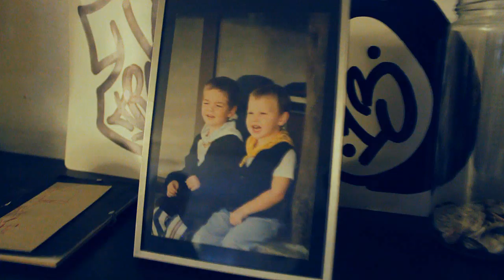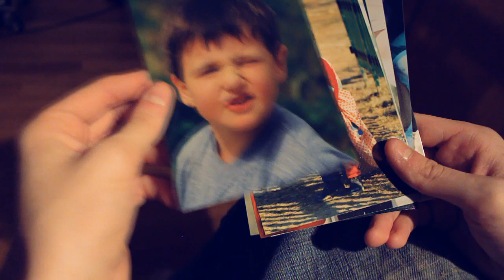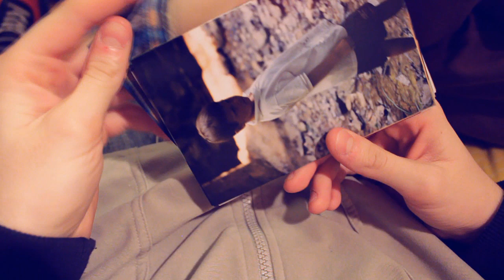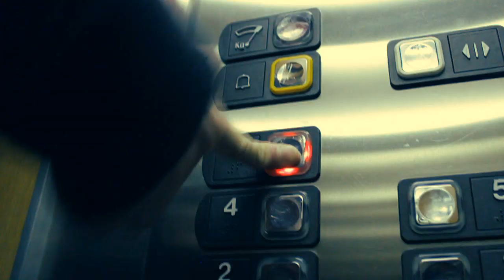TRECE - TODAY IS MA DAY [K.Films]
Título: "Today is ma day"
Video por Ayrton K.Films
Música por Tony Pizarro, DF Master Tee, Moses (Tupac - Dear mama)
Letra por Trece.
Grabado, mezclado y masterizado por Zetazen en Inside Estudios.

Próximamente tendréis disponible lo que será el primer trabajo de Trece, "Ópera prima". Los ritmos corren a cargo de Zetazen en su totalidad y contará con las colaboraciones de D. Fiebre y Zetazen.